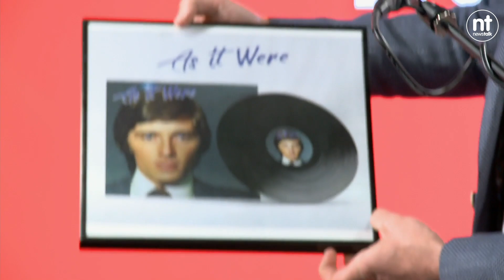Newstalk's Big 20TH Birthday Quiz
This week Newstalk turns 20, and today we are celebrating with Newstalk's Big 20th Birthday Quiz, featuring Ciara Kelly, Andrea Gilligan, Shane Coleman,
Henry McKean and our presenter Kieran Cuddihy.